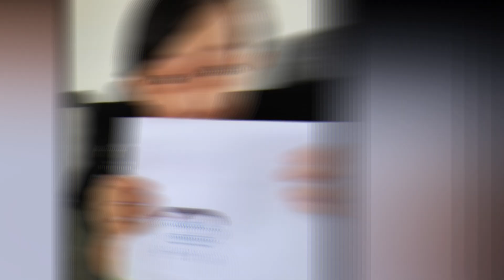ဦးလေးဖြစ်သူ ရေမွန်ကို ခုချိန်ထိမမေ့နိုင်သေးတဲ့ တူလေး ပိုးပိုး (Burma Radio On Air)